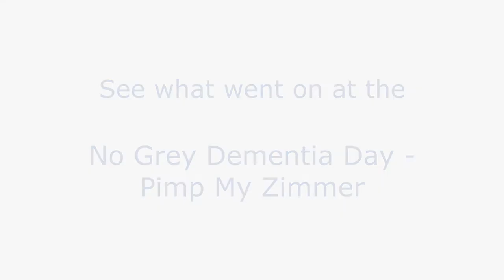Aneurin Bevan University Health Board - No Grey Dementia Day - Pimp My Zimmer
This event brought people together to talk about dementia, and look at what communities can do to support people to stay safe and live well with dementia.